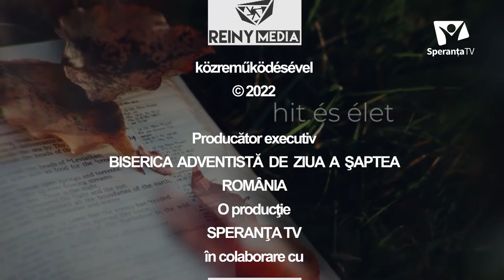Misszióban Afrikában | Tálas Norbert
Misszióban Afrikában
Misiune în Africa
Tálas Norbert